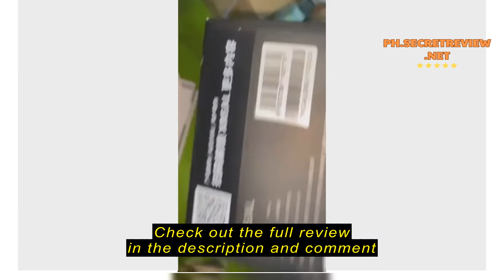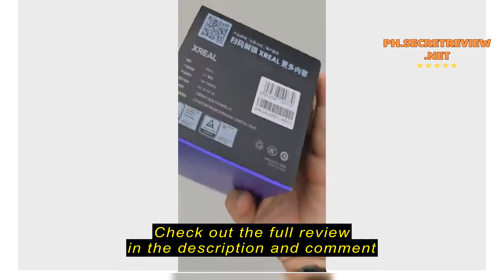Review 【Xreal】Nreal Air Smart AR Glasses Portable 130 Inches Space Giant Screen 1080p Viewing Mobil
【Xreal】Nreal Air Smart AR Glasses Portable 130 Inches Space Giant Screen 1080p Viewing Mobile Computer 3D HD Private Cinema